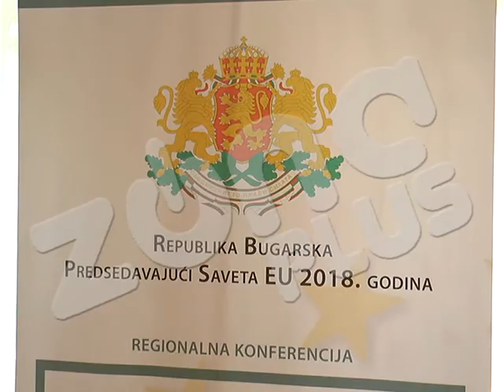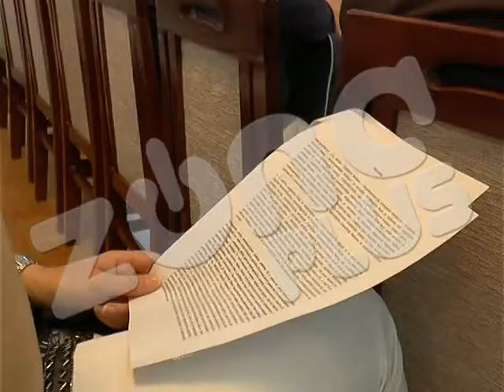BUGARSKA PRIVREDNICI DOBAR